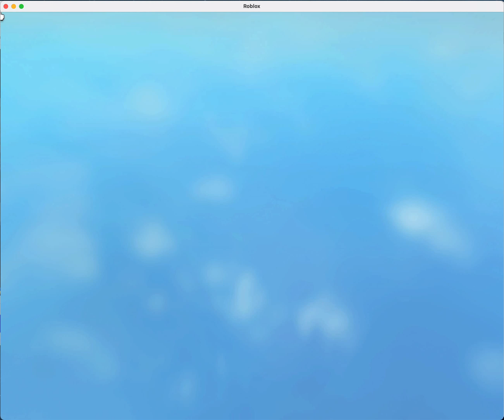Roblox Cat Trip - Last part, a bit short but fun game